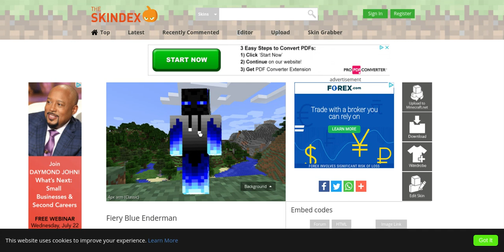My recorder just worked and look at my Minecraft skin.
False alarm. My recorder works now.